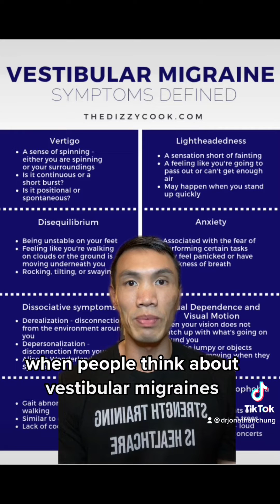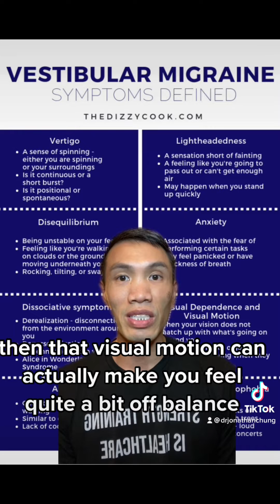What’s Causing My Vertigo? Vestibular migraine vs Meniere’s Disease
Dr. Chung tackles important causes of episodic vertigo and how to differentiate them from BPPV